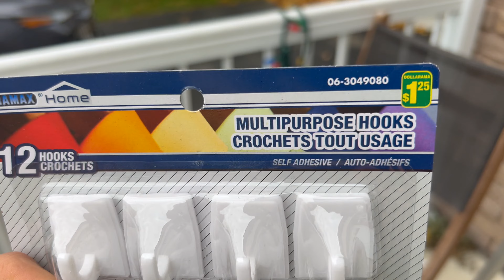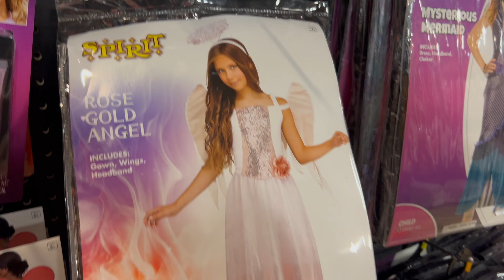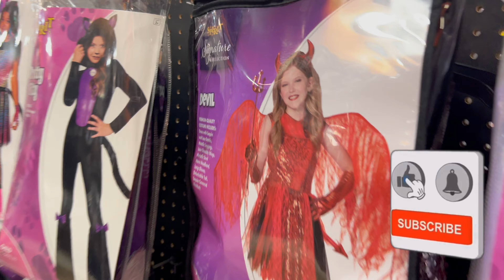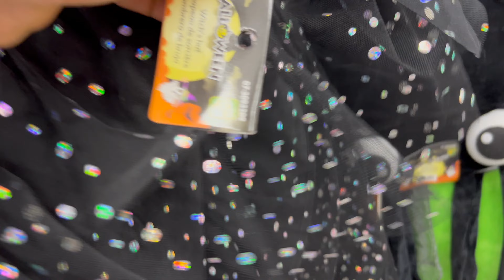DIWALI ke saath HALLOWEEN ki bhi tayari karna toh banta hai boss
Hello All, Welcome to our vlog 391.